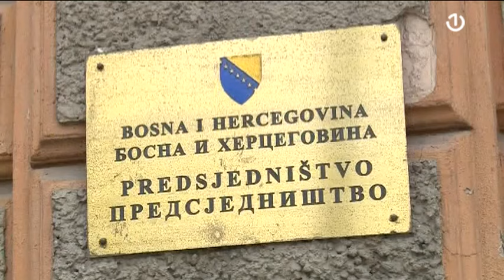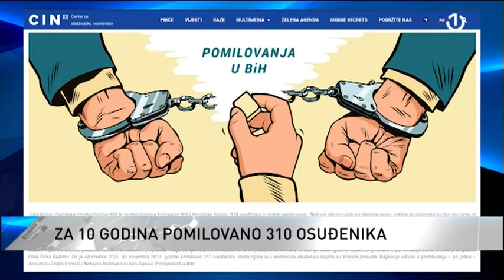Slučaj Novalić, šta će biti dalje?